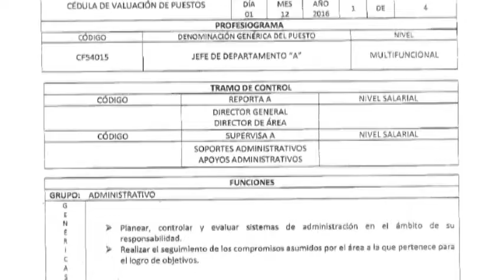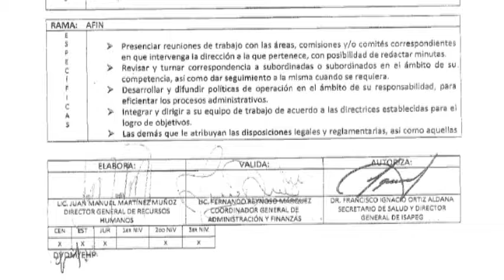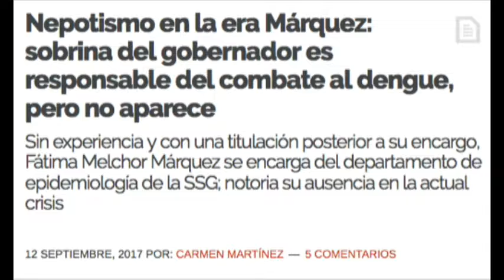Inter Carmen Martínez